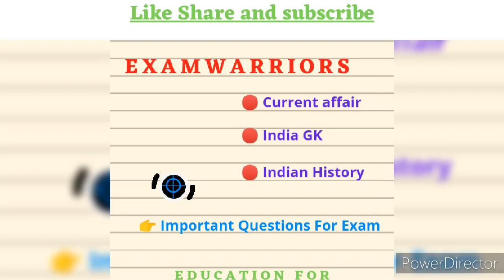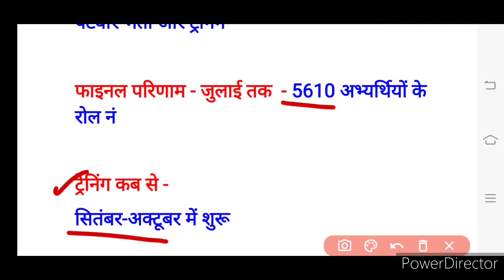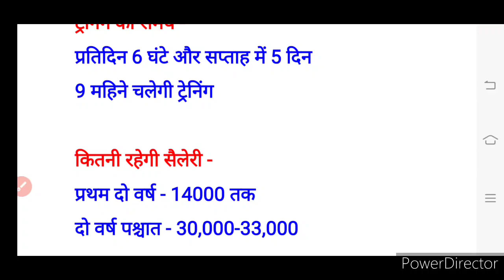पटवार फाइनल परिणाम | पटवारी ट्रेनिंग सेंटर | patwar final result | patwar traning centre | पटवार 21